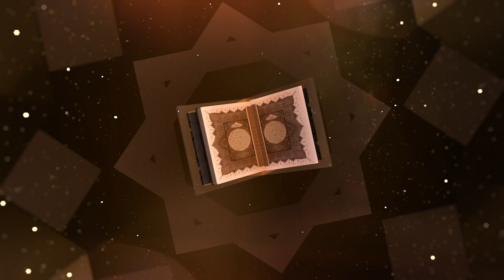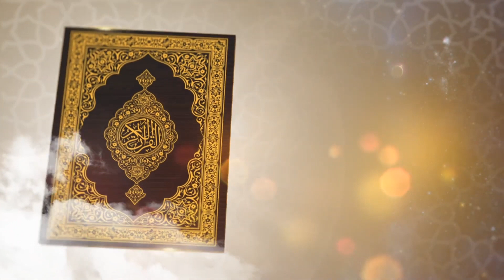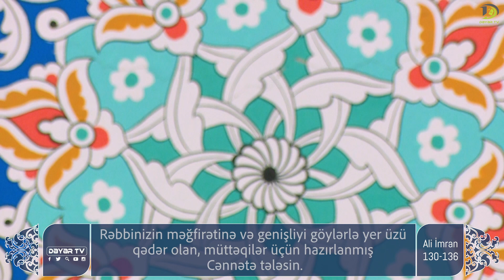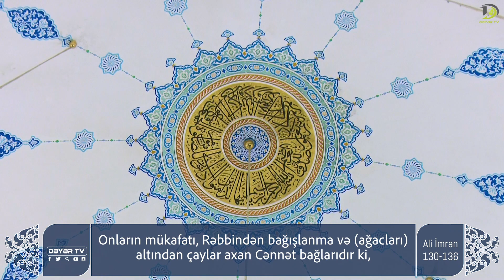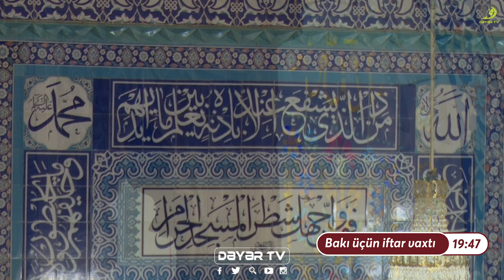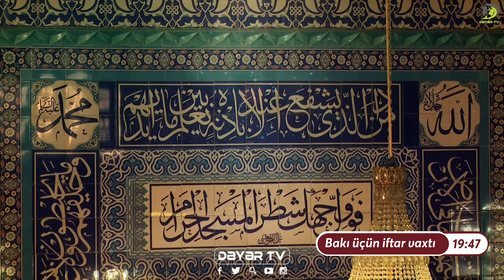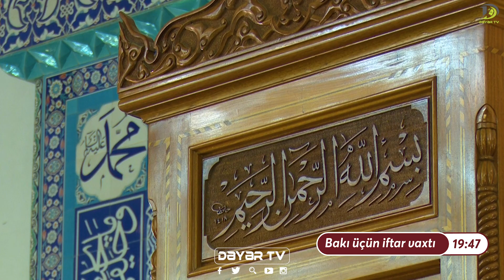Böyüklərə Hörmət - Ramazanla Diriliş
1. Dr. Eldar Kərimovun təqdimatında proqramın açılışı və maraqlı hekayə: (0:00​)
2. Müşfiq Xəlilovun təqdimatında "Böyüklərə Hörmət" adlı söhbət: (02:23​)
3. Sadiq Novruzovun Quran tilavəti: (20:30​)
4. Tural Məmmədovun təqdimatında Əzan və iftar duası: (25:40​)
4. Araz Abdullayev "İlahi": (29:49​)

1.  Videonu bəyəndinizsə LİKE düyməsinə tıklayın ki, video daha çox insana çatdırılsın.
2.  Ən yeni videolardan xəbərdar olmaq üçün kanalımıza ABUNƏ olun və "zınqırov" işarəsinə tıklayaraq bildirişləri aktiv edin..